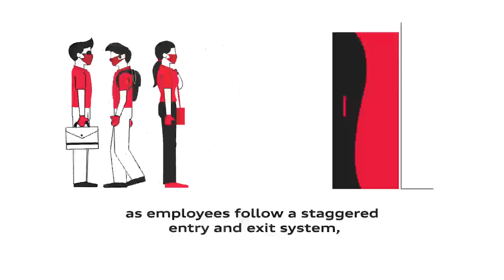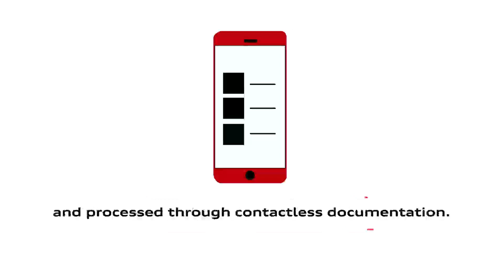Audi - A promise of Safety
A promise of Safety